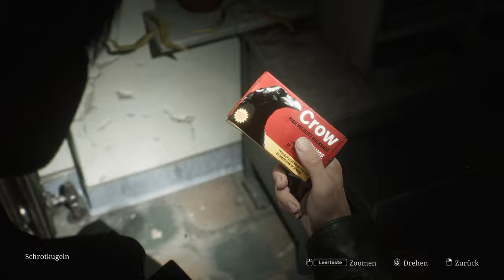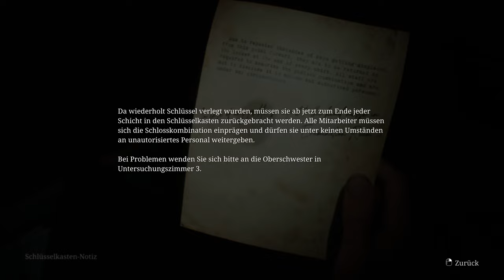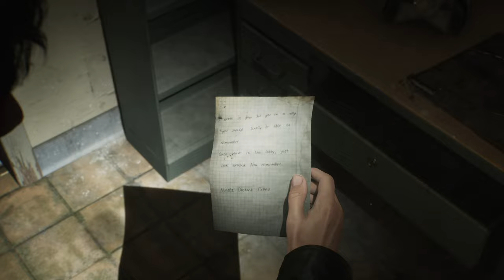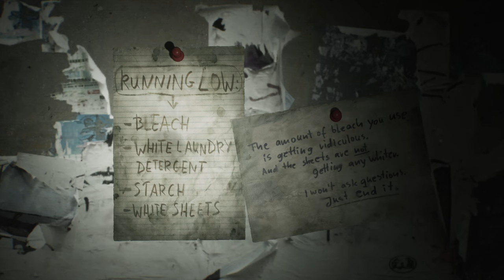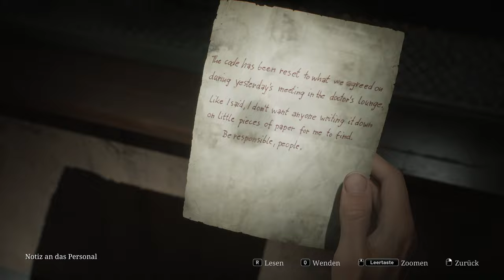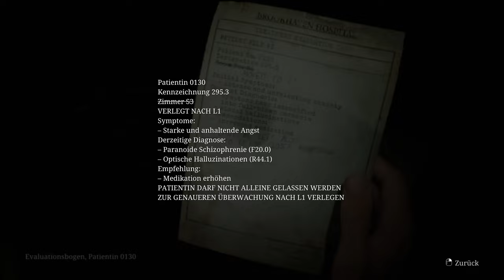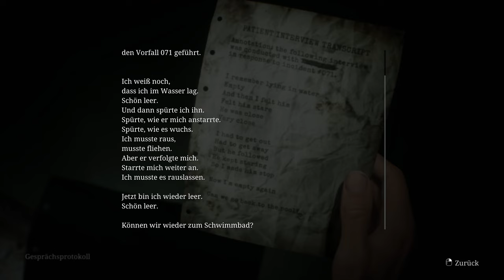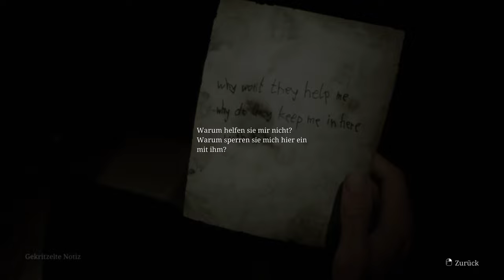Eingewiesen ins Brookhaven 🔦 04 • Silent Hill 2 (Remake)